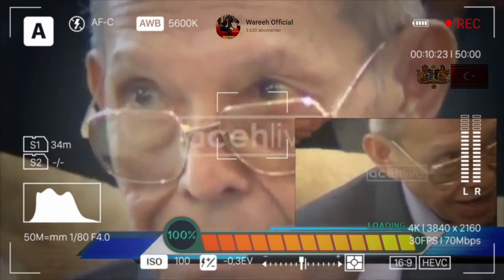MEURDEHKA HAN SEP DENGAN SENTEMEN MANTONG, UREUNG ATJEH BANDUM NA SEUTEMEN KEU MEURDEKA